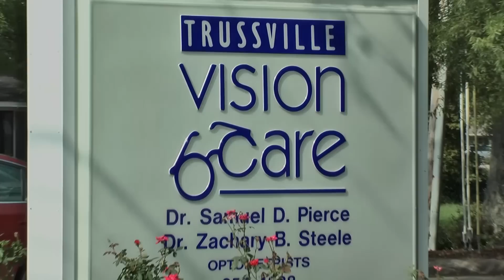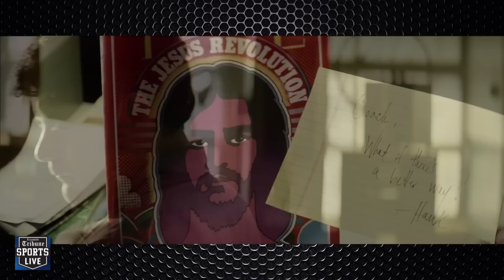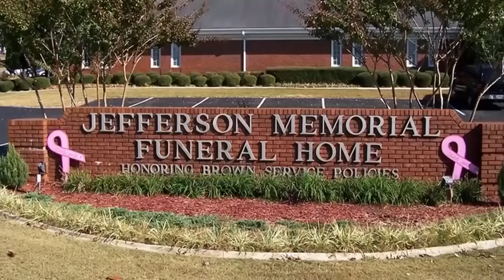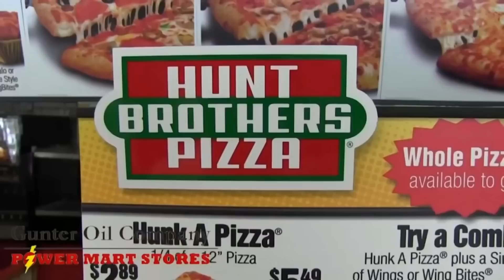Tribune Sports Live 11 17 2015